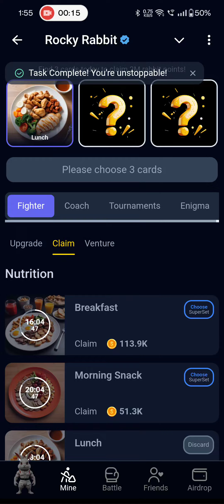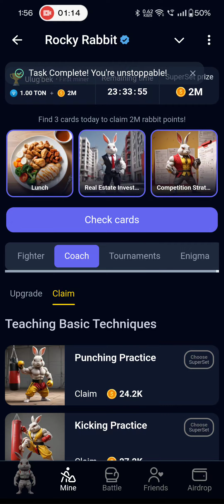Rocky Rabbit Combo | Rocky Rabbit Combo Card 14 August 2024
Rocky Rabbit Combo | Today Rocky Rabbit Combo Card | Rocky Rabbit Mining App Com